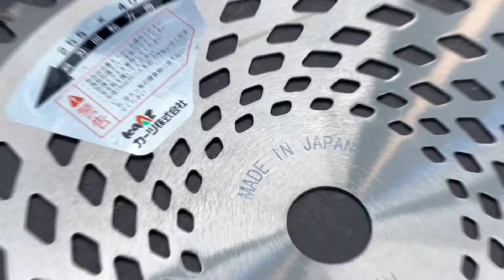刀片你也裝錯？！｜割草機刀片的安裝與拆卸｜割草機刀具挑選｜除草機｜grass cutter｜慶穗農機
割草機刀片的安裝與拆卸分享，希望大家會喜歡！也歡迎留言您的看法與意見！
🙏感謝每一位觀看及訂閱的朋友！
🙏您的訂閱及分享是我們進步的動力！
🙏我們會持續分享影片，讓大家更了解農機！

🔍Facebook社團：各式農機維修問題，零件、買賣，你問我答

How it Began by Silent Partner YouTube音樂庫
作者其他背景音樂作品播放清單:

Track Name.
00:00 開頭
00:42 拍這集的原因
01:16 拆裝工具
01:34 機頭不同
01:54 拆裝方式
03:25 刀片方向性
04:07 實際安裝三角刀片
06:48 實際安裝圓盤刀片
09:57 實際安裝牛筋繩盤